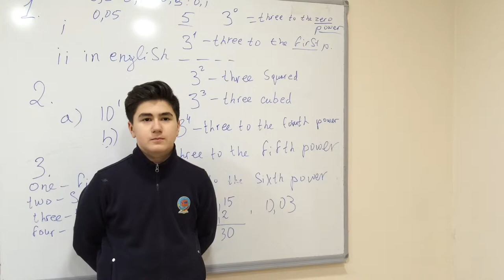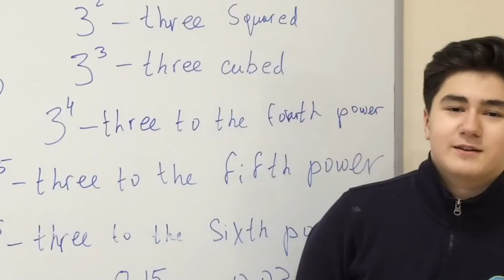Galaxy International school commercial behind the scenes